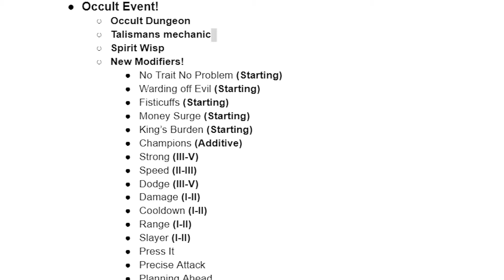This Anime Vanguard Update Is Actually Tragic...